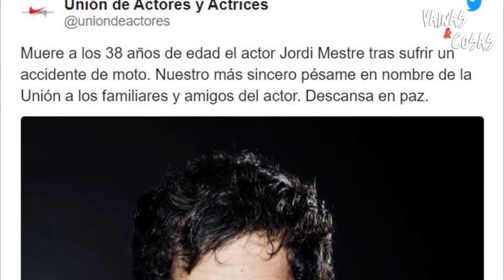FALLECE ACTOR JORDI MESTRE A LOS 38 AÑOS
La Unión de actores y actrices ha informado del fallecimiento en un tuit, en el que anunciaba el fallecimiento del modelo español, de 38 años de edad: "Nuestro más sincero pésame en nombre de la Unión a los familiares y amigos del actor. Descansa en paz".